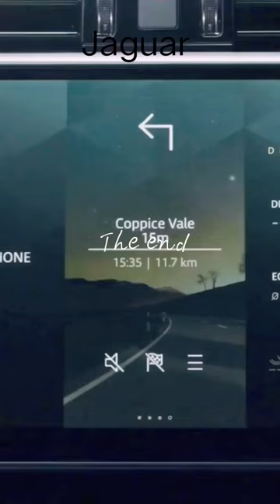Jaguar car status.new shorts luxury jaguar ...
Download Jaguar car lover whatsapp status video Free For 4k Full Screen 30 Sec ... car short clip status video, luxury sedans feautures show status video, ...

BMW Car Status Video Download

Jaguar Song Status Download

Jaguar car video

Jaguar Car Status Video Download

Jaguar car driving status